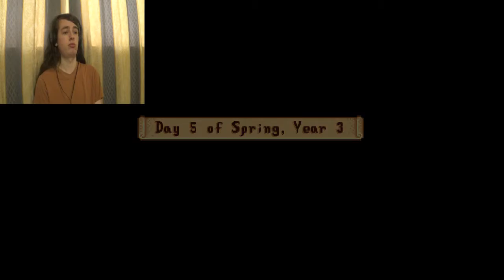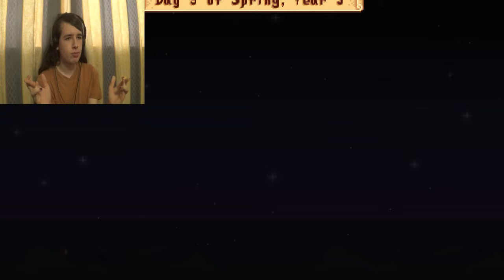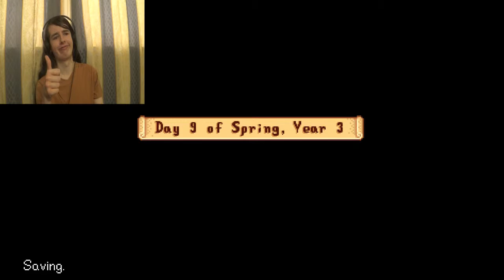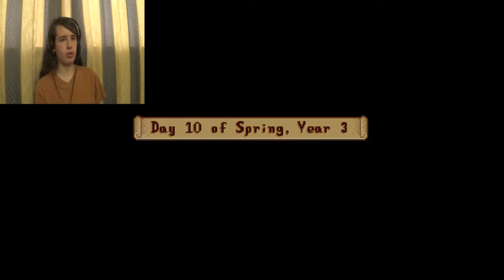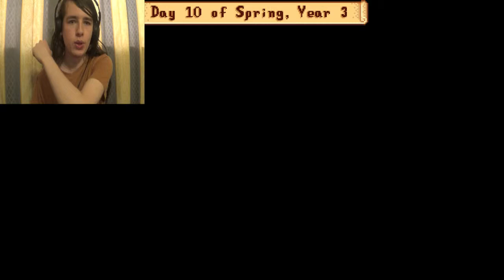Exploring Spoopy Caves | Stardew Valley [Part 4]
We Come To The End Of The Series.. Not The Game Though. Sorry

[EDIT 28/4/2021] I Removed The "Final" From The Title As There's A Chance I May Bring This Series Back. In Addition I Also Altered The Thumbnail Since I'm Not Too Proud Of The "Part 4" Being Obscured.. Also To Remove The "(Final)" Part